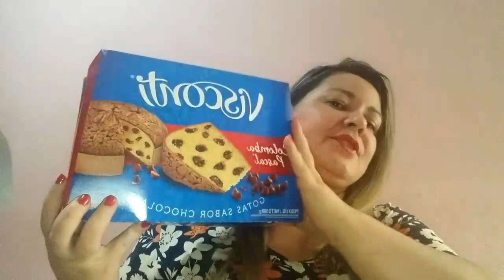Abrindo o Ovo como treinar o seu Dragão 3 + comprinhas de Páscoa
Minhas comprinhas de Páscoa 🐾🐰🐾